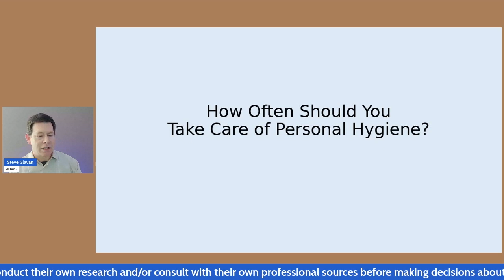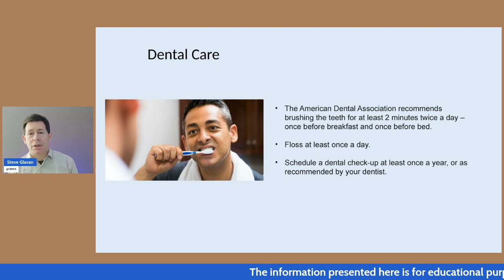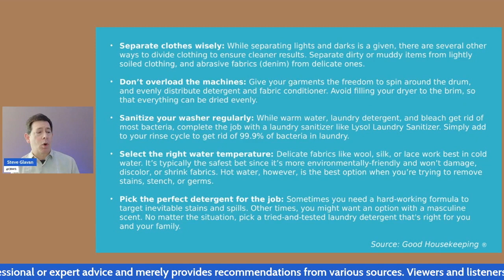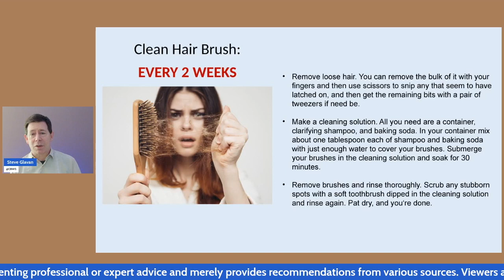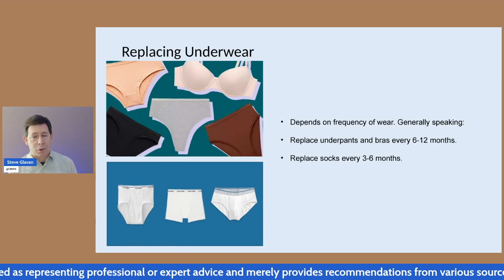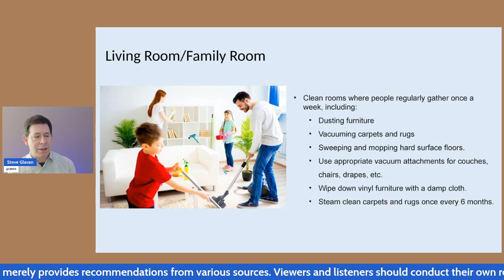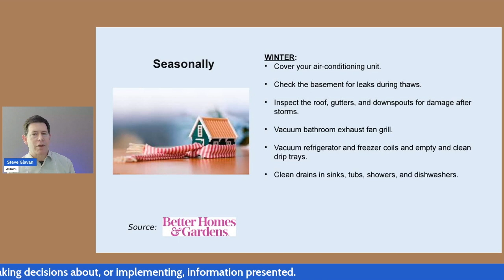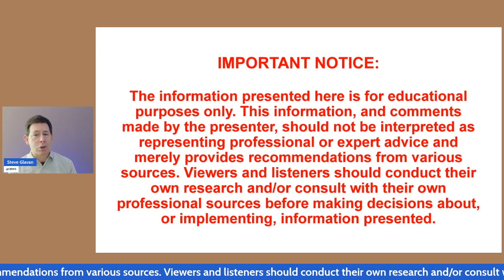Coffee Brakes With Steve - "How Often Should You...?" EXTENDED VIDEO!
Welcome to Coffee Brakes With Steve!
This video is an extended presentation of the Coffee Brakes With Steve livestream episode broadcast on June 24, 2023. This video shares additional information about hygiene, care of personal items, house cleaning, home maintenance and automobile maintenance not seen in the livestream show.

You can watch the original episode recorded from the livestream, and see other episodes of Coffee Brakes With Steve by going to these links...

Thanks!